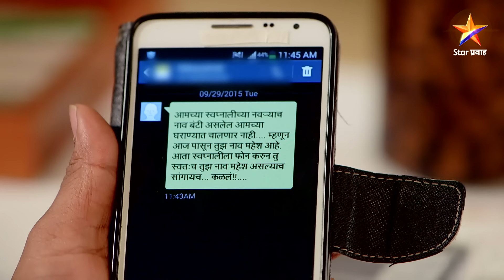Pudhcha Paaul |पुढचं पाऊल |Full Episode 1403 |स्वप्नालीचा झालाय गैरसमज !